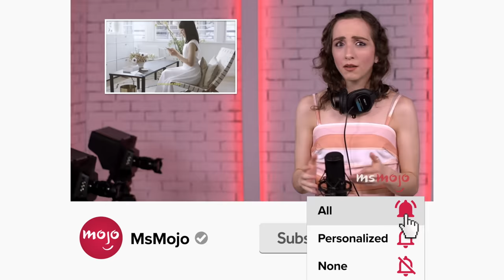Top 10 Teen Movies That Were Ahead Of Their Time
These teen movies were ahead of their time and the class. For this list, we’ll be looking at the most notable adolescent-centered flicks that were most ahead of the curve on things like style, social issues, and more. Our countdown includes "The Breakfast Club," "Bring It On," "Juno," and more! What's YOUR favorite teen movie?